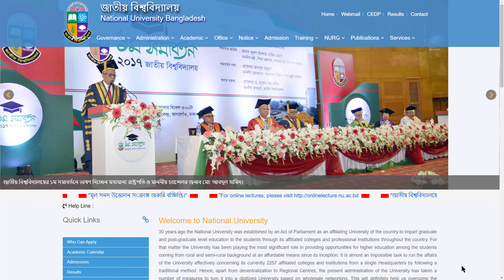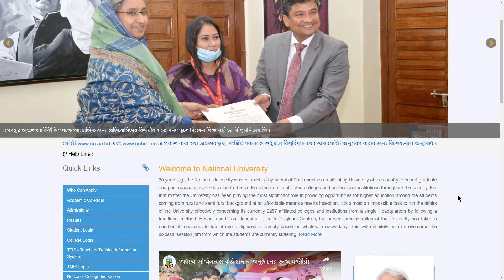শিক্ষাপ্রতিষ্ঠান বন্ধ 🔥ডিগ্রি ১ম বর্ষের পরীক্ষা কি হবে? National University